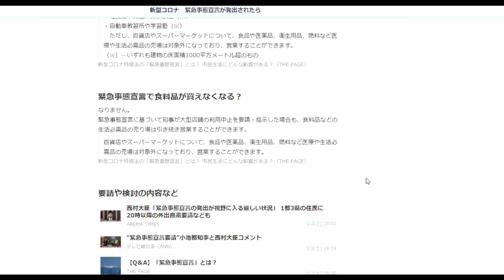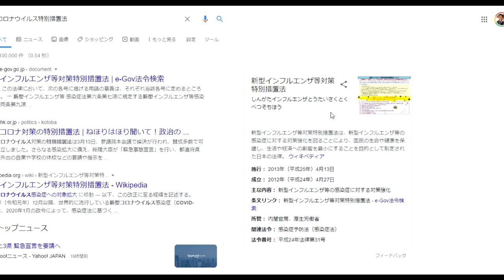【隠居TV】特別定額給付金「緊急事態宣言との関係」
緊急事態宣言とは？

「件名：速稼塾（あなたのお名前）」